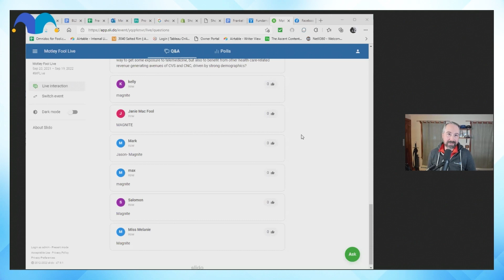1 Adtech Stock That's Actually Profitable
Here's an adtech stock that is actually turning a profit unlike most of its competitors! Watch to find out!

In this video ► PUBM Stock